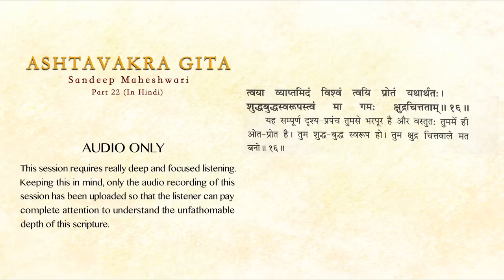22 of 26 - Ashtavakra Gita by Sandeep Maheshwari I Hindi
Please Note: This session is very deep. So before listening to it, please make sure that you have watched some of the basic sessions on spirituality at YouTube.com/SandeepMaheshwariSpirituality

Watch his videos on spirituality at Youtube.com/SandeepMaheshwariSpirituality